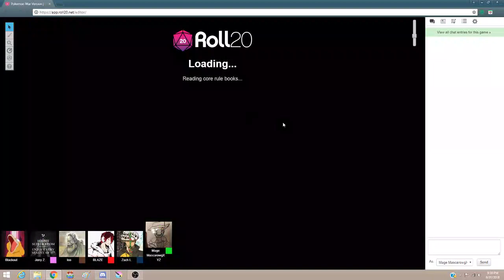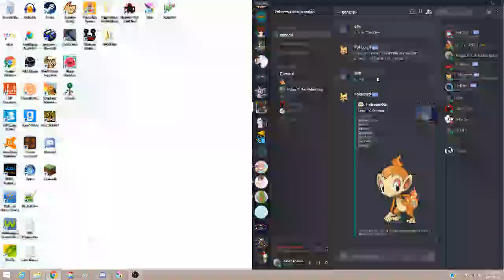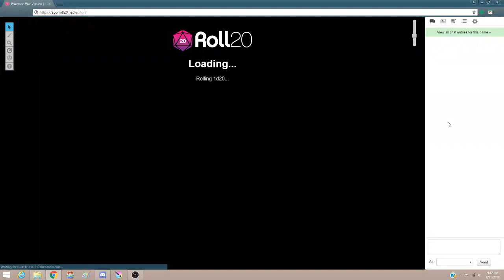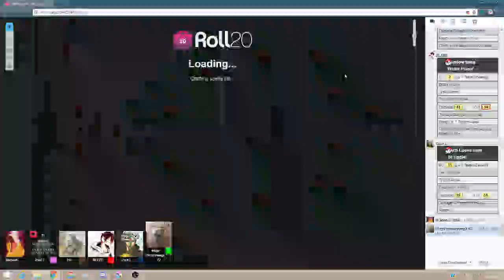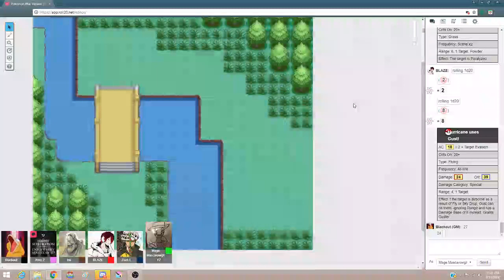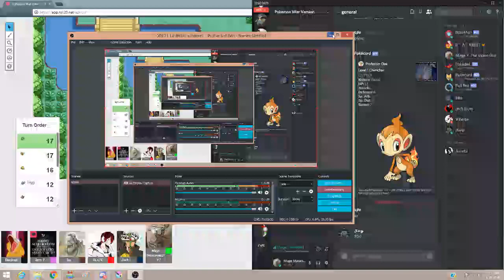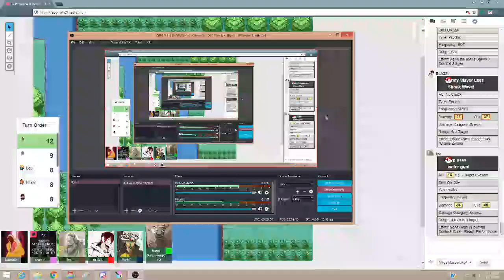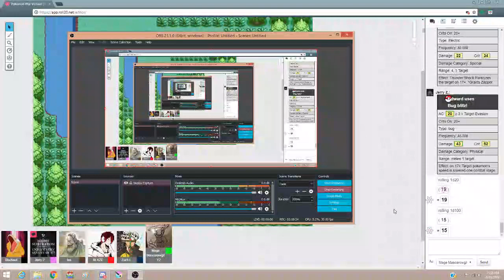Pokemon War Version [PTU] (Part 7)